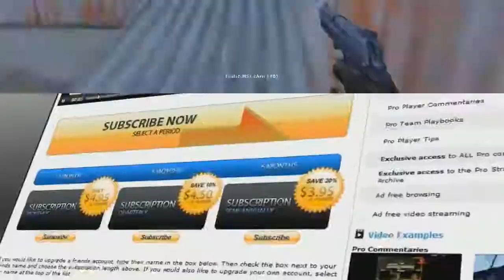Na`Vi vs Lions DreamHack 2011 (de_dust2) - 4 / 4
Casted by Tomi "lurppis" Kovanen & Kory "Semphis" Friesen! -- Recorded live on Justin.tv